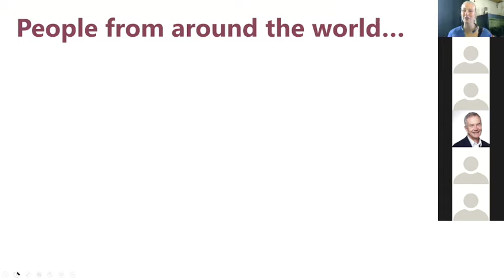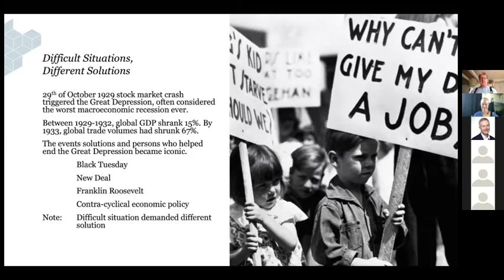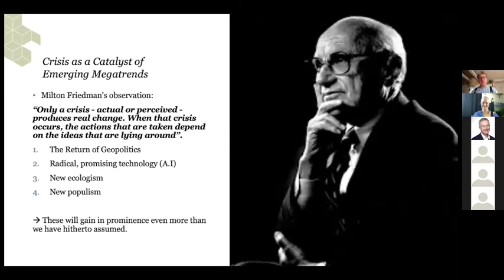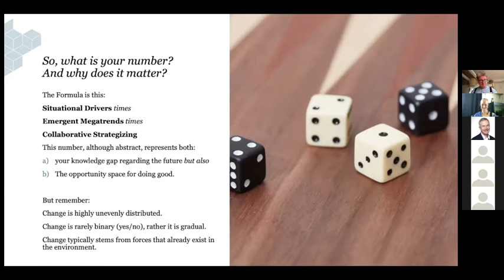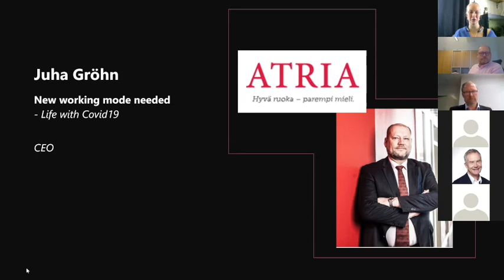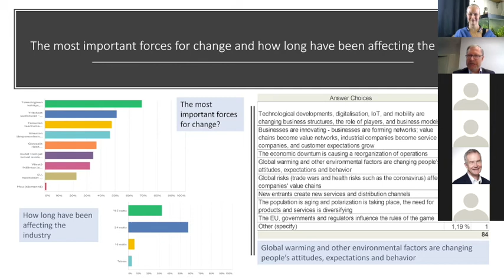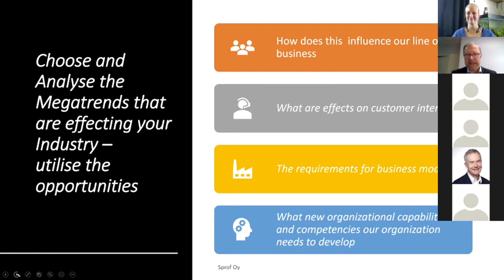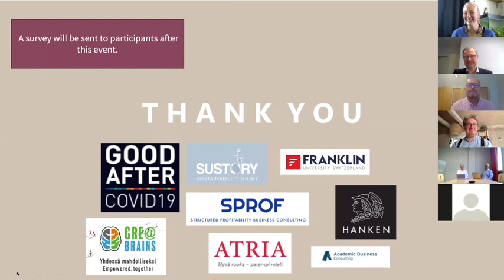Good After Covid19 Finland - Webinar #3